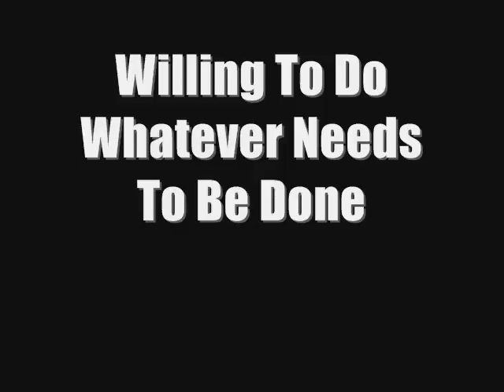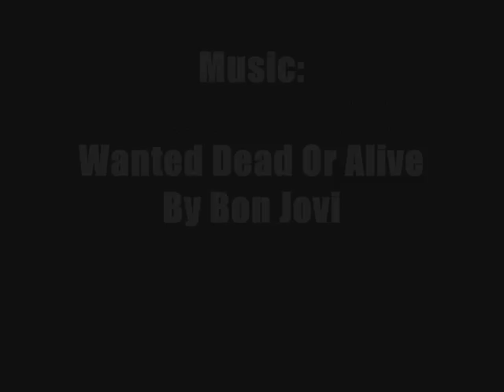The Luge Killer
Spidermonkey has a little run-in with a bush, but instead of a bike, he's getting hurt in a whole new way.
Ok, so it's just a luge accident, but it at least it's kind of funny!